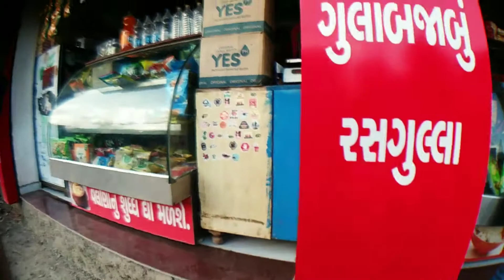🔴 DAY 31 | 😩 Bajaar Jate Hi Popat Ho Gaya 🧐 | Ronak Rox Vlogs | Virspark Vlogs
vlogging youtubers

vlogging on youtube

vlogging ideas for youtube

vlogging names

vlogging articles

best vlogging channel names

daily vlogger

best daily vlogs on youtube

life vlogs

japan life vlogs

daily life science

quotes for daily life

quotes on daily life

quotes of daily life

quotes about daily life

aily lifestyle tips

ronak rox vlogs